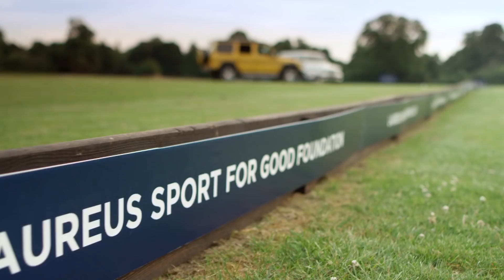The 2018 Laureus Polo Cup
Sporting legends and Laureus Academy Members Sean Fitzpatrick, Edwin Moses, Daley Thompson and Hugo Porta were at the Laureus Polo Cup at Ham Polo Club in West London, enjoying the leading polo players in action while raising funds to support Laureus in Argentina.

Funds were raised to support Fundación Laureus Argentina throughout the event via an exclusive auction. A host of unique experiences and items were sold, including two tickets to the 2020 Laureus World Sports Awards, an IWC Pilot’s Watch Mark XVIII Edition and signed miniature Lewis Hamilton racing helmets.

Laureus Academy member Hugo Porta, Chairman of Fundación Laureus Argentina, said:

“The work we are doing in Argentina, using sport to make a positive change in the lives of children and young people is truly transformational, and that means the world to me. I’d like to thank XPL for helping to bring this wonderful event to life, it is hugely appreciated by everyone at Fundación Laureus Argentina.”